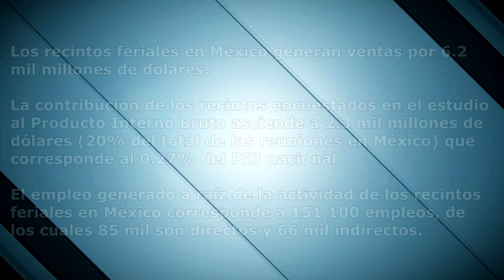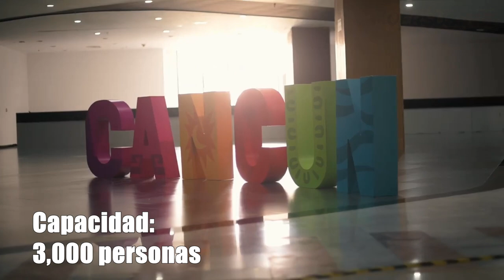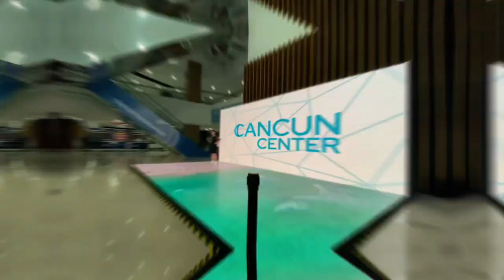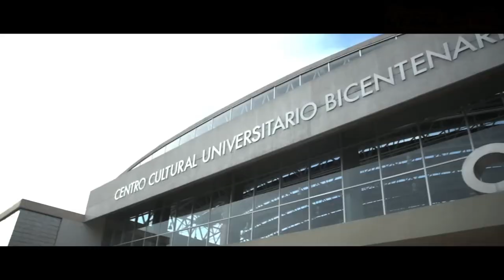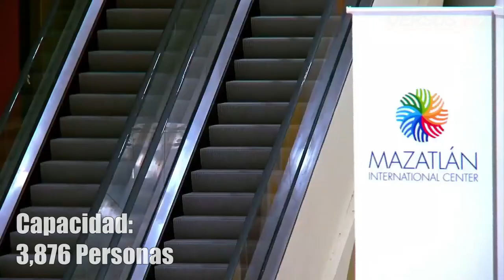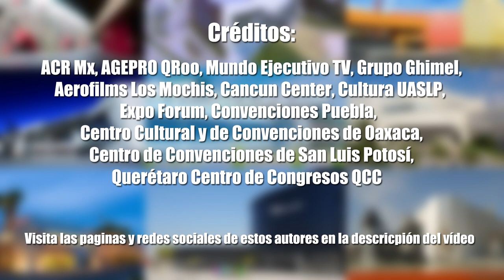Los Centros de Convenciones Más Modernos de México | Parte 3/4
Conoce cuales son los Centros de Convenciones más grandes y modernos de cada uno de los estados de México. En este vídeo se muestran los estados de Oaxaca, Puebla, Querétaro, Quintana Roo, San Luis Potosí, Sinaloa, Sonora y Tabasco.